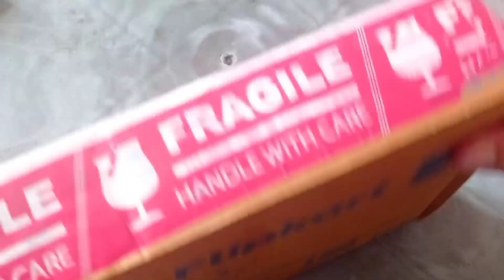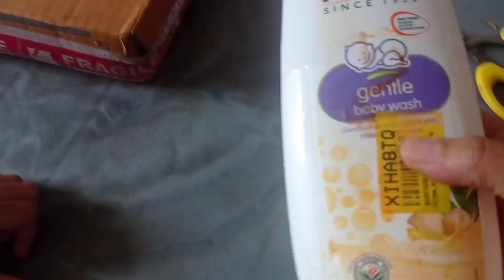ইমান দিন কিয় Video দিব পৰা নাই/Flipkart Shopping Haul/Online Shopping Haul in Assamese/Assamese vlog